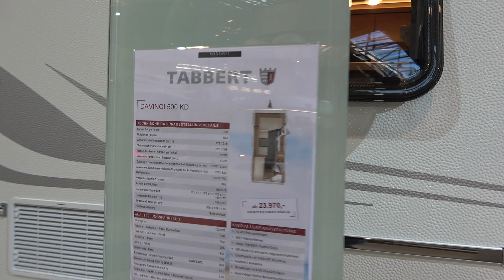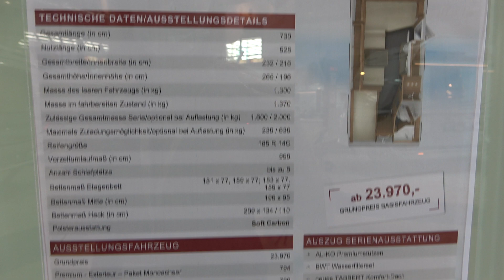TABBERT DAVINCI 500KD caravan 2021